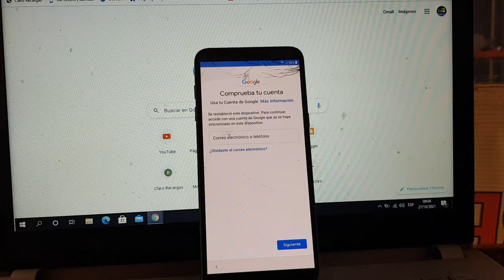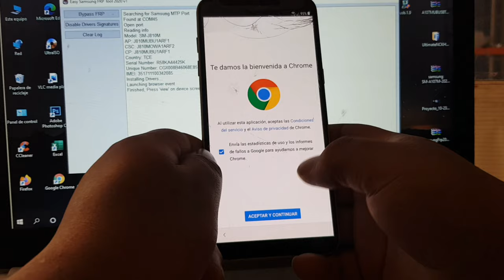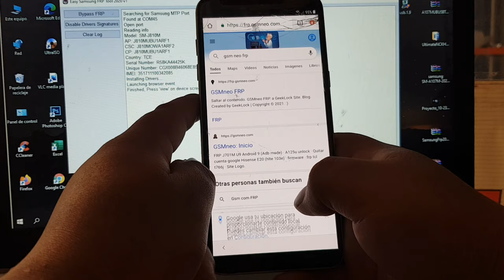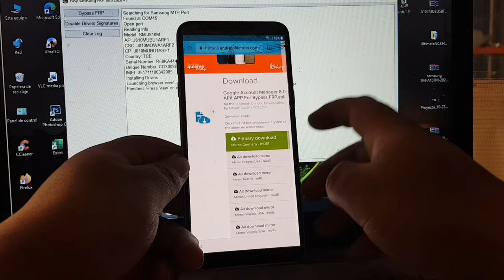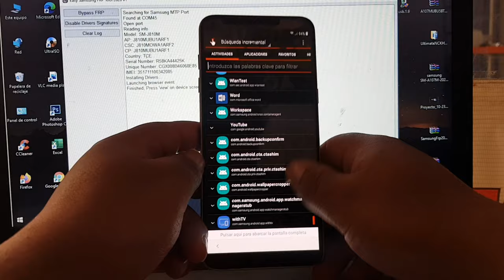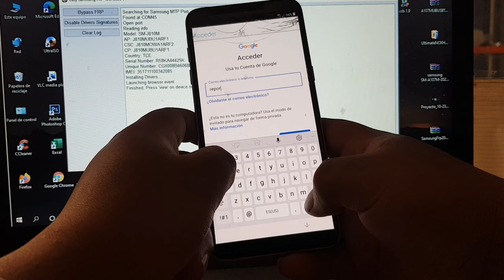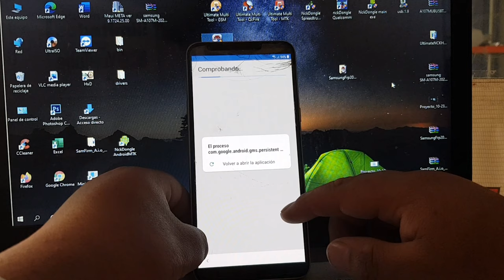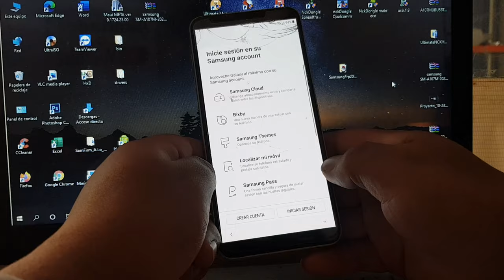Quitar Cuenta De Google Samsung SM-J810m actualizado 2021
eliminar cuenta de google samsung j810m
quitar cuenta go0gle samsung j810m (android 9
quitar cuenta google samsung j810m 2020
eliminar cuenta samsung j810m
quitar cuenta google samsung j8 android 10
j8 eliminar cuenta google
eliminar cuenta Samsung j8 sin perder tiempo 2020
quitar Cuenta go0gle samsung j8 android 10 sin pc
quitar cuenta j8 2021